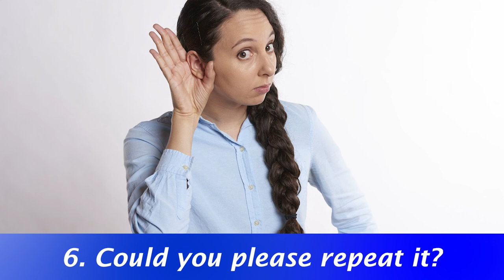3 Minute English, Part- 12, By Amrita Alam Sandhy, Produced by TESOL BANGLADESH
3 Minute English, Part- 12,  By Amrita Alam Sandhy, Produced by TESOL BANGLADESH